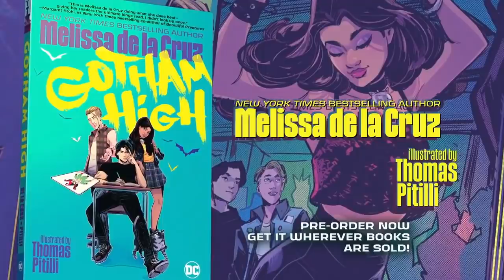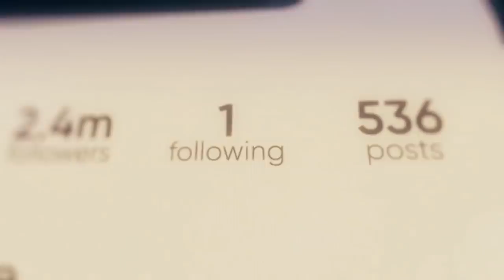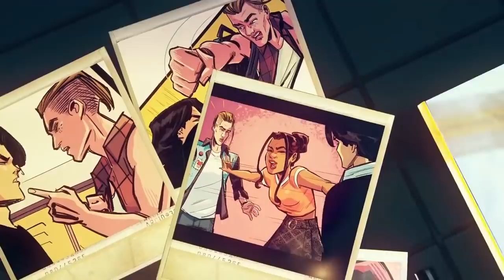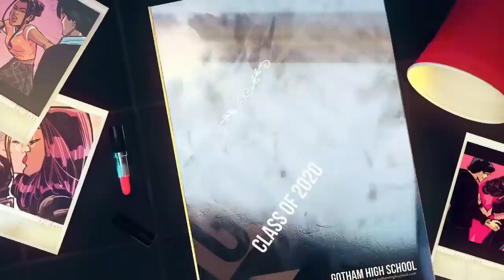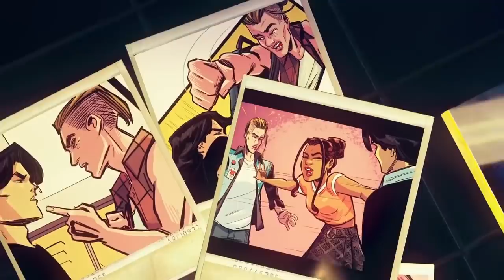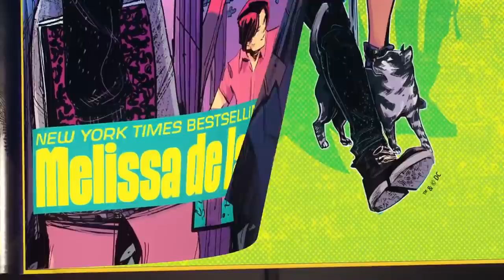Gotham High is EXACTLY what the Comic Industry Needs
Ever wondered what it would be like if Batman, Joker and Catwoman were all teenage high school students caught in a love triangle? Well, the release of the new DC graphic novel Gotham High will answer all your questions.